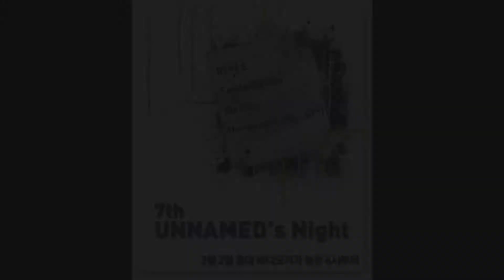직장인밴드 Un-named 밴드 8 브로큰 발렌타인 - Down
직장인밴드연합 네이버 음악스케치 공연
Worker's Band of South Korea, Music Sketch a subscription concert